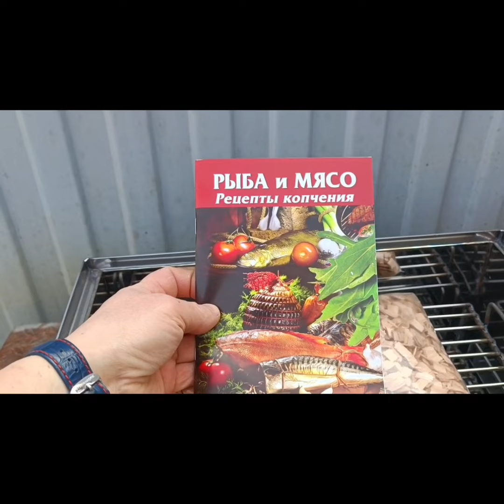Коптильня горячего копчения обзор. ИНСТРУМЕНТЫ•ДЫМОХОДЫ•ПЕЧИ в наличии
Печной Дом Live

Дымоходы инструменты печи

Адрес
улица Максима Горького, 725Б
посёлок Койсуг, Азовский район, Ростовская область

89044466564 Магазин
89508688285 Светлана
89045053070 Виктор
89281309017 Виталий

График работы
Понедельник: выходной
Вторник-пятница: 8:00-17:00
Суббота: 8:00-15:00
Воскресенье: 10:00-17:00